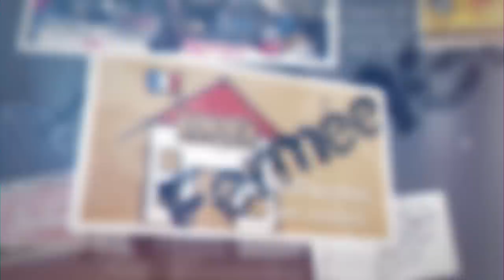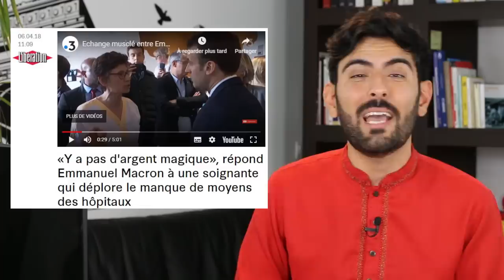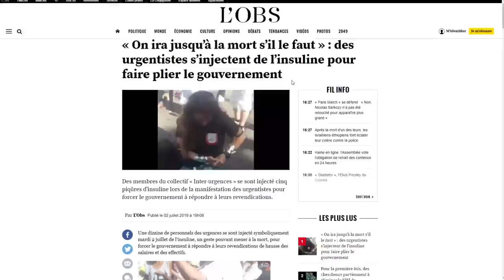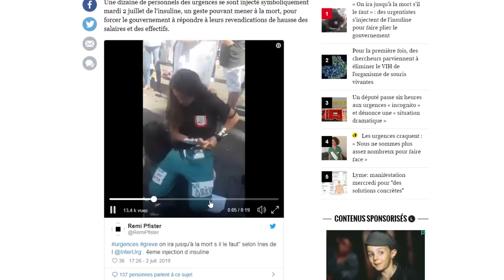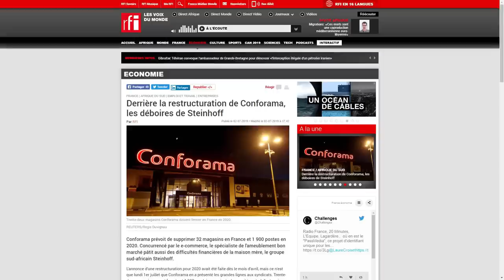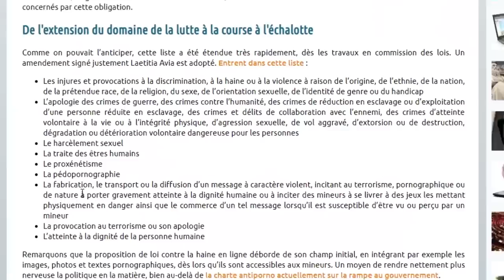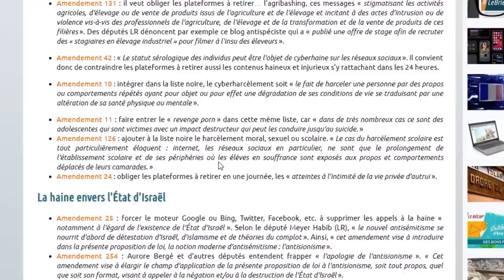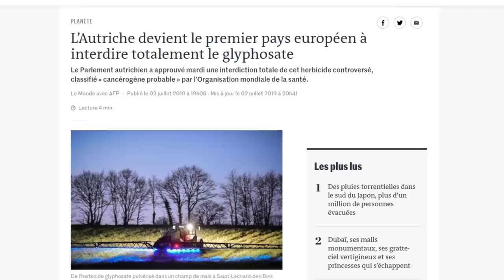[#5] LOI ANTI-HAINE & CENSURE / 400 ÉCOLES FERMÉES / 5G & INSECTES / ...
▇ Toutes les sources en liens ci-dessous :
⬇ Déroule pour les détails ⬇

Pour mieux naviguer dans la vidéo et aussi dans les sources, voici :

▇ à 0:00, Intro

1 ▇ à 0:37, Ecoles : la campagne à la rue.

2 ▇ à 4:15, Urgentistes à bout : ça craque !

3 ▇ à 7:49, Conforama licencie 1900 personnes.

4 ▇ à 10:11, Loi AVIA « anti-haine » : demain tous "haineux"?

5 ▇ à 13:05, La bonne nouvelle !

▇ à 14:46, Fin et infos supplémentaires.

[20201]